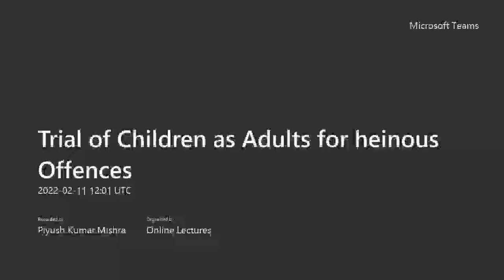Hard Cases and Bad Law: Trial of Children as Adults for Heinous Offences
Centre for Public Interest Law (CPIL) in collaboration with Article 14 is organised a public Lecture on “Hard Cases and Bad Law: Trial of children as adults for heinous offences” on 11th February 2022, with guest speakers Mihira Sood and Sahana Manjesh and moderator – Raushantara Jaswal, JGLS.
The speakers navigate through the legal framework concerning are heinous offences, what is the background and context in which the enactment Act was introduced, the Verma Committee’s recommendations and the procedure that is followed. They also focus on the implications of being tried as an adult, how do other jurisdictions deal with it and the Lacunae in implementation.